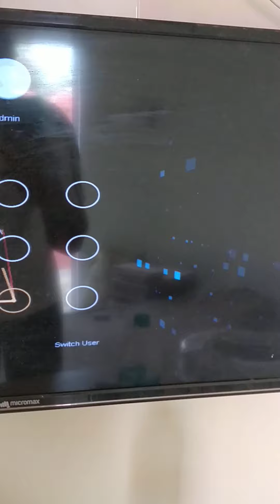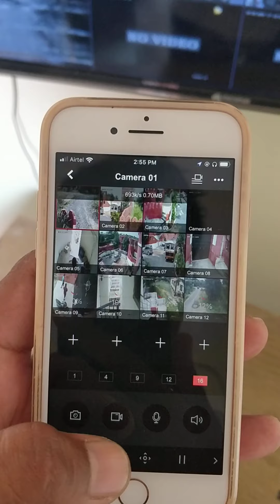अपने घर में लगाओ कैमरे और खुद लगाओ CCTV EASY INSTALL